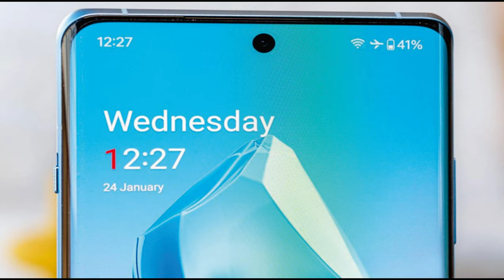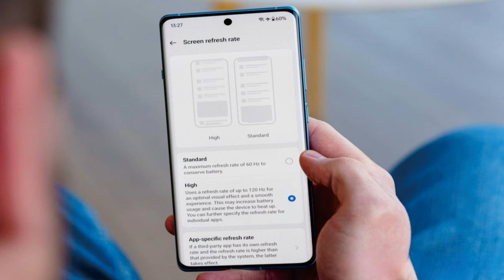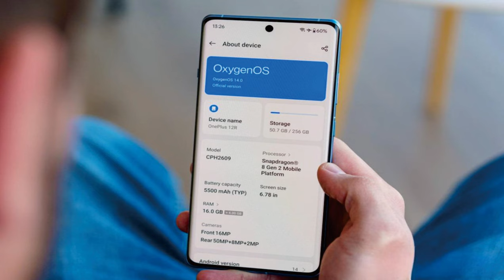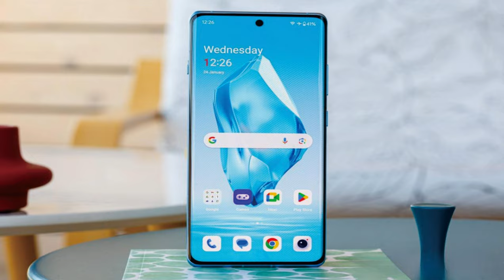OnePlus 12R @mrawichannel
mrawichannel

Sekilas spesifikasi OnePlus 12R:
Badan: 163.3x75.3x8.8mm, 207g; bingkai aluminium, IP64 tahan debu dan tahan air.
Layar: AMOLED LTPO4 6,78", 1 miliar warna, 120Hz, HDR10+, Dolby Vision, 1600 nits (HBM), 4500 nits (puncak), resolusi 1264x2780 piksel, rasio aspek 19,8:9, 450ppi.
Memori: RAM 128GB 8GB, RAM 256GB 16GB; UFS 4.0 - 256GB, UFS 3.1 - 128GB.
OS/Perangkat Lunak: Android 14, OxygenOS 14.
Kamera belakang: Lebar (utama): 50 MP, f/1.8, 24mm, 1/1.56", 1.0µm, PDAF, Laser AF, OIS; Sudut ultra lebar: 8 MP, f/2.2, 16mm, 112˚, 1/ 4,0", 1,12µm; Makro: 2 MP, f/2.4.
Kamera depan: 16 MP, f/2.4, 26mm (lebar), 1/3", 1,0µm.
Pengambilan video: Kamera belakang: 4K@30/60fps, 1080p@30/60/120/240fps, gyro-EIS, OIS; Kamera depan: 1080p@30fps, gyro-EIS.
Baterai: 5500mAh; Kabel 100W, 1-100% dalam 26 menit (diiklankan).
Konektivitas: 5G; SIM ganda; Wi-Fi 7; BT 5.3, aptX HD; NFC; Pelabuhan inframerah.
Lain-lain: Pembaca sidik jari (di bawah layar, optik); speaker stereo.